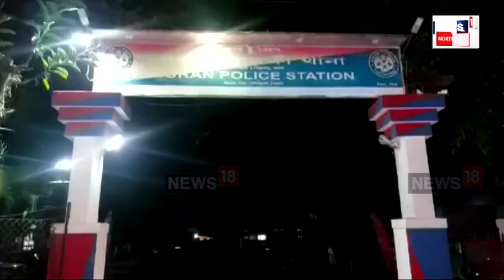HS Student Missing In Moran | HS পৰীক্ষাৰ ফলাফলৰ পিছদিনাৰ পৰা নিৰুদ্দেশ হেনা খাতুন নাম ছাত্ৰী | N18V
সদ্যঘোষিত উচ্চতৰ মাধ্যমিক চূড়ান্ত পৰীক্ষাত দ্বিতীয় বিভাগত উত্তীৰ্ণ ছাত্ৰী সন্ধানহীন।পৰীক্ষাৰ ফলাফলৰ পিছদিনাৰ পৰা নিৰুদ্দেশ হৈ আছে মৰাণ ৰানীপথৰ ইচাক হুছেইনৰ কন্যা হেনা খাতুন নামৰ ছাত্ৰীগৰাকী । শুক্ৰবাৰে পুৱা ১০ বজাত ঘৰৰ পৰা মৰাণ উচ্চতৰ মাধ্যমিক বিদ্যালয়লৈ আৰু লগৰ এগৰাকী বান্ধৱীৰ ঘৰলৈ বুলি ওলাই গৈছিল ।

লগতে চাওঁক দিনটোৰ বহু গুৰুত্বপূৰ্ণ খবৰ |